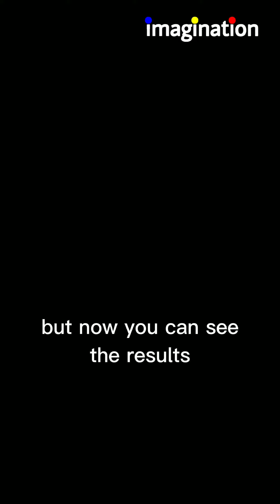A Brief Imagination Story of Steve Jobs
SHARE THIS INFORMATION LET OTHER PEOPLE KNOWS‼️